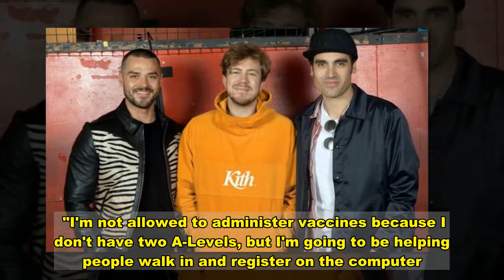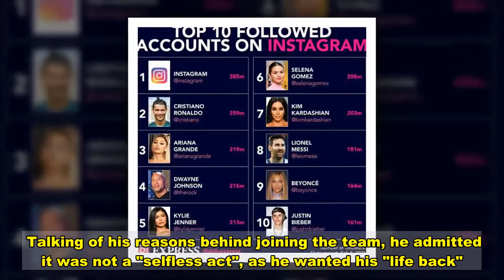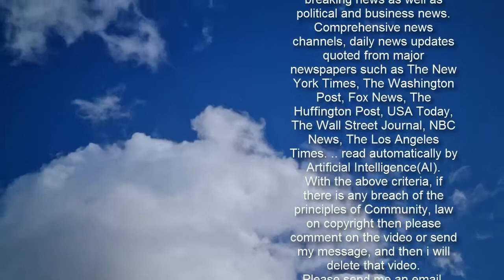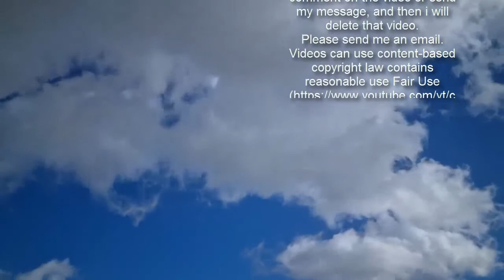Emma Willis' husband Matt joins St John's Ambulance team saying 'I've f**k all else to do'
Emma Willis shares her excitement as her garage is demolished Sign up for FREE now for the biggest moments from morning TV  SUBSCRIBE  Invalid email When you subscribe we will use the information you provide to send you these newsletters. Sometimes they'll include recommendations for other related newsletters or services we offer. Our Privacy Notice explains more about how we use your data, and your rights. You can unsubscribe at any time. Matt Willis, 37, who is married to presenter Emma Willis, has spoken out on joining the St. John's Ambulance team. Opening up on his role, the Busted star hopes to help the nation get back to normality amid the coronavirus pandemic.    The singer will join many volunteers as he aids in the roll out of the COVID-19 vaccine. While he will not be administering the vaccines himself, Matt will be supporting those getting vaccines by helping them register. In a new interview, the musician explained: "I am signing up for the St. John's ambulance team. "I'm not allowed to administer vaccines because I don't have two A-Levels, but I'm going to be helping people walk in and register on the computer."       The 37-year-old will be volunteering as part of the charity for 16 hours a month. Talking of his reasons behind joining the team, he admitted it was not a "selfless act", as he wanted his "life back". He explained to Vicky Pattison on her The Secret To podcast: "I have got f**k all else to do and I am sitting around. I'm feeling quite inadequate. "They're doing such an amazing thing. I said I am doing this, I got really carried away researching it."   He added: "If you think about how many people in the UK need this vaccine and there are s**t loads of people on furlough, sitting around with their thumbs up their a**e. "Believe me this is not a selfless act, I am doing this completely selfishly. "I want my life back. I want to play shows, I want festivals to happen, I wanna hug my f**king mates." During lockdown, Matt often shared insights into his family life with wife Emma and their children Ace, nine, Trixie, four, and Isabelle,11, on Instagram.  Last month, the father of three spoke of enjoying going mountain biking with his family with his 389,000 followers. He captioned the post: "Once again, my new favourite thing to do. "Something so awesome about us all out in the mud and gritting our teeth through it (there are tears and tantrums along the way) but eventually we make it home feeling incredible grateful and totally filthy! "I love this new hobby... thanks to you. @raleighbikes for introducing us to this.    "Next thing I need is a roof rack and then we are pretty much pros. "See you soon!!! The little one may of found today a bit chilly!"(sic) Matt has since shared a cheeky snap of Emma, after he caught her changing in a car park after they went mountain biking together. At the time he wrote on his Instagram Stories: "Getting changed in the car park after a day offroad mountainbiking. The Glamour...!"(sic)